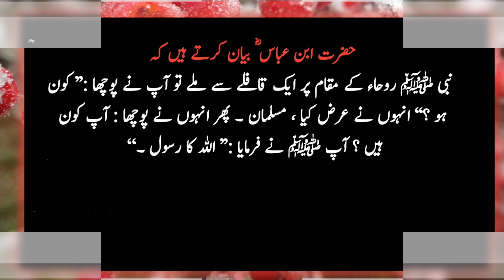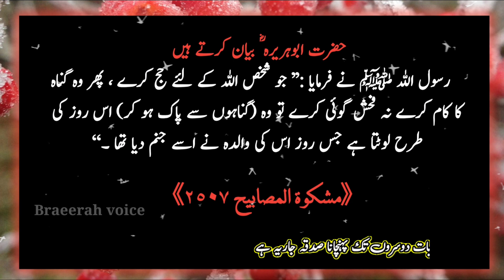Wo Gunahon Sy Pak Ho kar Lotta hai||Hadees E Rasool || Daliy Hadees Sharif ||Farman|| گناہوں سے پاک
ASSLAM O ALAIKUM :
Bareerah voice channel py khushamdeed..
Dosto es channel py ap k sath hadees sharif or mustanad hadees mubarak shear ki jate hain
aaj ki video mein ap logo ko hajj muqbool k bare mein hadees e nabvi sunao gi.
or hadees mubarka mein ramzan mein umrah karna hajj k braber hy...
hazrat Muhammad s.a.w ka farman mubarak hy k wo shaks gunahon sy pak ho kar os roz ki tra lotta hy jis roz os ki walidah ny osy janam dia tha.